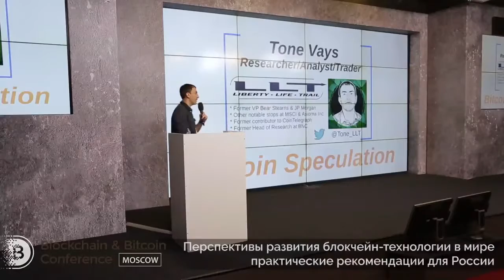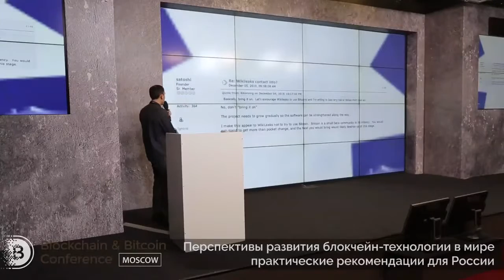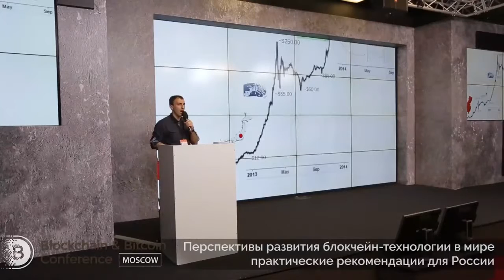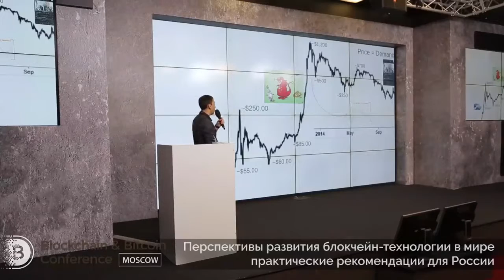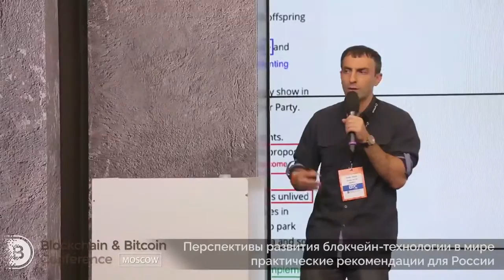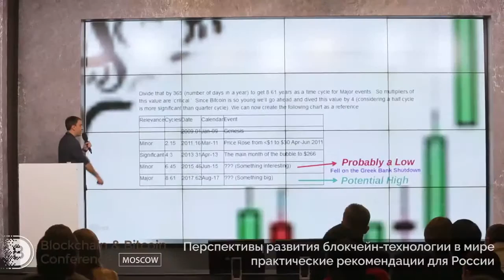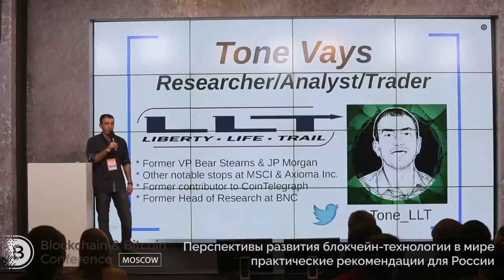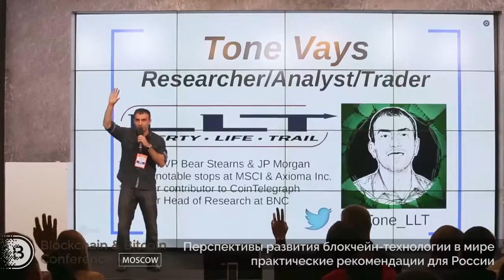Блокчейн технологии для каждого - Тон Вейс